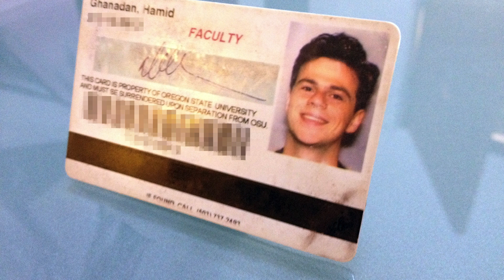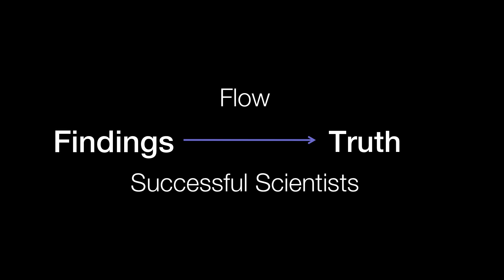Persuading the scientific mind: Hamid Ghanadan at TEDxCambridge 2014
What do scientists need to succeed? As trained biochemist and science marketer Hamid Ghanadan tells us, they need to have facts accepted as truth -- by other scientists. In this talk, he shares the surprising truth behind how to persuade anyone with a scientific mind.